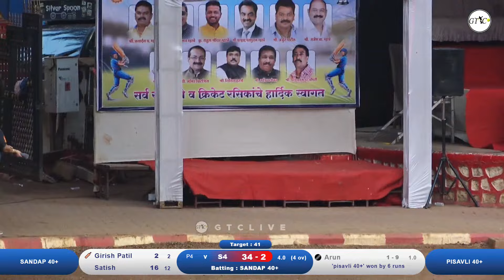pisavli 40+ vs sandap 40+ भव्य डे नाईट क्रिकेट स्पर्धा ५०+ चषक २०२४ (डोंबिवली)